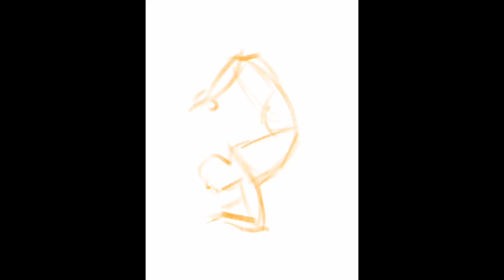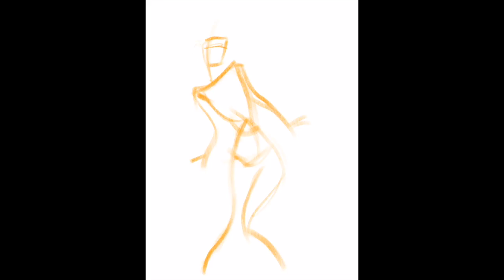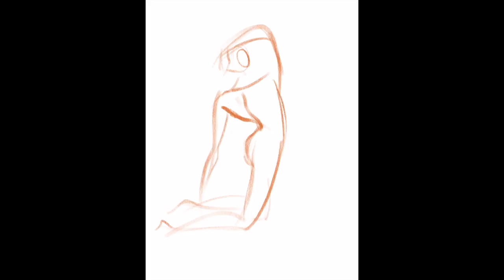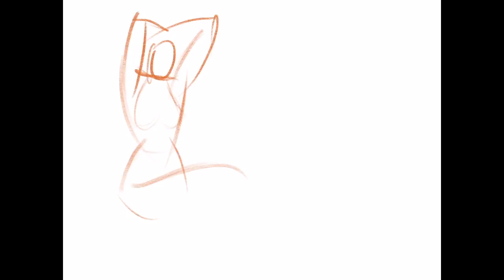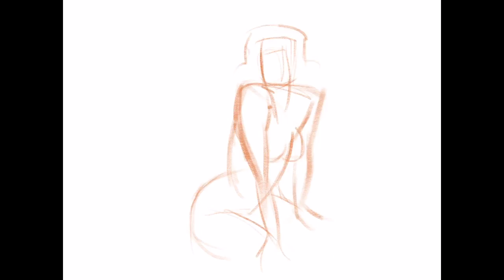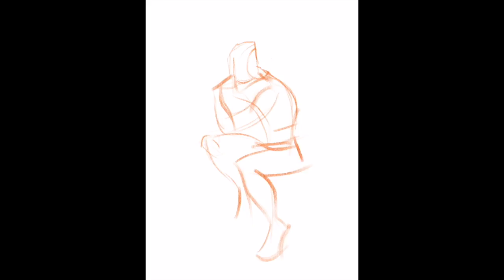Gesture Drawing Attempt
First lesson, first attempt  - Gesture - Proko Figure Drawing Course.
I went a bit too far with some of them (shading, proportion etc) but still fun.
iPad Pro, Procreate, Pencil